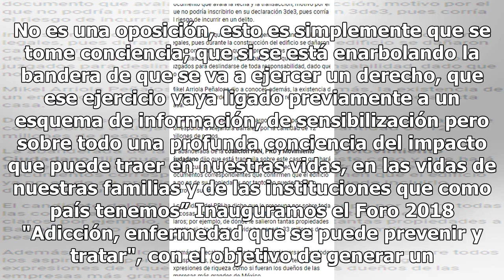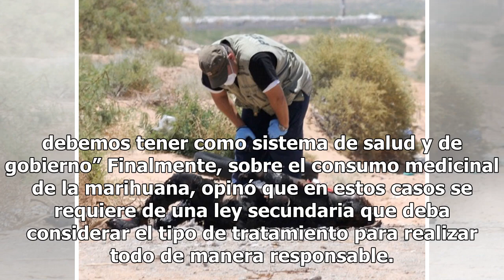Amieva dice sí al uso lúdico de la marihuana bajo esta condición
José Ramón Amieva, jefe de Gobierno de la Ciudad de México, dijo estar a favor del uso lúdico de la marihuana, siempre y cuando, las instancias correspondientes informen sobre las consecuencias que puede tener esta acción. Durante el foro Adicción, enfermedad que se puede prevenir, José Ramón Amieva...